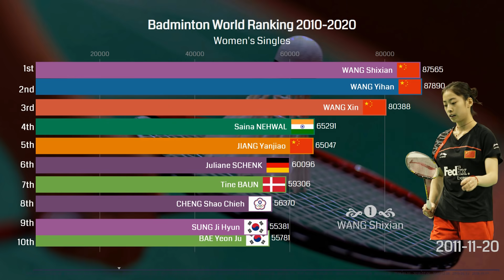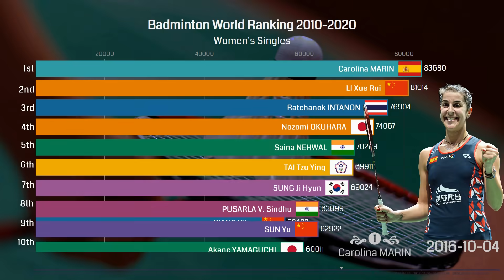Ranking History of Top 10 Women's Singles Badminton Players 2010 - 2020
Hi everyone! How are you? I hope you and your loved ones are healthy and safe! It's very hard time to entire world. Let's band together and battle this through until things resume with normalcy. Stay safe. Stay home. Stay healthy!

I have created my second bar chart video using my favorite sport badminton stats and Flourish Studio during stay at home. Hope you enjoy the video!

Correction : Jiang Yanjiao was retired from international badminton since 2013. Showed up number #9 and #10 in 2017 by mistake.

0:00 - Intro
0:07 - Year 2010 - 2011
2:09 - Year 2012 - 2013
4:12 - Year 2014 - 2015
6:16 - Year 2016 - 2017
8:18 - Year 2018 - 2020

If you ever wish a video to be taken down, Please all you need to do is ask and I will take it down immediately.

Players List:
WANG Yihan
WANG Lin
Tine BAUN
PI Hongyan
ZHOU Mi
JIANG Yanjiao
LU Lan
Saina NEHWAL
Juliane SCHENK
WANG Xin
WANG Shixian
YAO Jie
Eriko HIROSE
BAE Yeon Ju
Ella DIEHL
YIP Pui Yin
LI Xue Rui
LIU Xin (F)
Petya NEDELCHEVA
CHENG Shao Chieh
Porntip BURANAPRASERTSUK
SUNG Ji Hyun
Ratchanok INTANON
TAI Tzu Ying
Minatsu MITANI
PUSARLA V. Sindhu
Carolina MARIN
Nozomi OKUHARA
SUN Yu
Akane YAMAGUCHI
HE Bing Jiao
CHEN Yu Fei
Beiwen ZHANG
Nitchaon JINDAPOL
Sayaka TAKAHASHI
Michelle LI